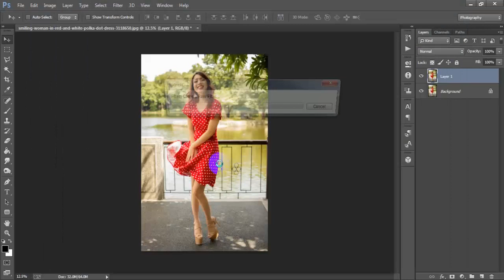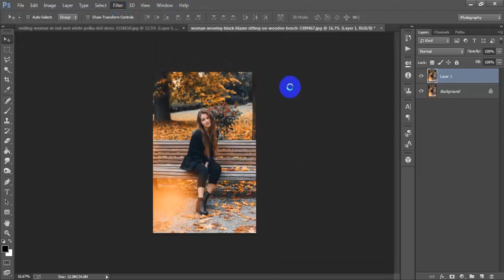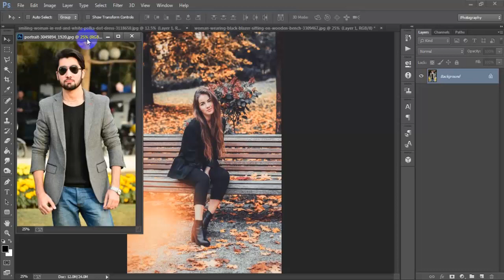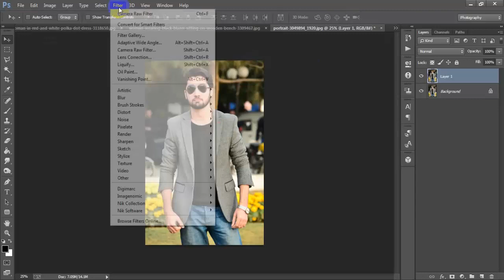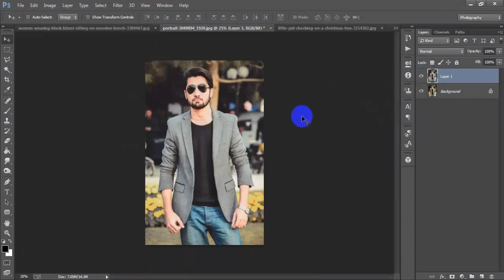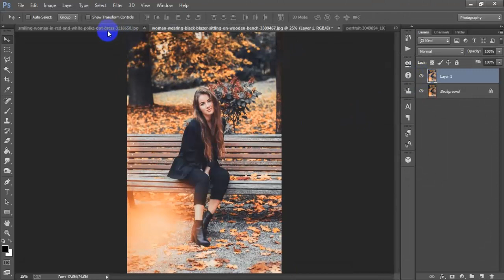Blogger Color Tone Camera Raw Preset Effect | Photography Photo Effects In Photoshop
Today I'll show you photo effect in photoshop tutorials editing for beginners.This tutorial have to used camera raw presets free download photoshop cc 2020.Color grading tone portrait effects in Photoshop tutorial help for every beginner.I hope you like Photoshop effects.Please Like | Comment | Share and Don't forget to SUBSCRIBE to Me!

►►►►Follow Me►►►►.